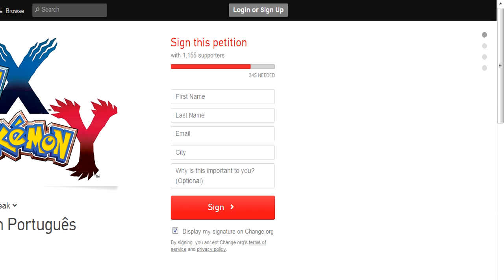Projeto - Pokémon X e Pokémon Y em Português / Petição / AJUDE!!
Lembrando que não sou eu o criador da petição, apenas estou repassando para que ela crie forças!
O término da petição é no dia 10 de Agosto de 2013, vamos lá, eu sei que podemos!

Lista de Blogs/Sites que estão ajudando até o momento:

Poké-Legendas
Fronteira Pokémon
Pokémon 308
Planeta dos Pokémon
Poké Storn
Poké Mega News
Pokémon Legendx
Pokémon Infinity X
Sinnoh Tales (FanFic)
Pokémon Mythology
Pokémon BR (Facebook)
Pokémon Blast News
Pokémon World
Pokésite 1000
Pokémon Revolução
Pokémon Isshu

Abraço a todos, e vamos lá!